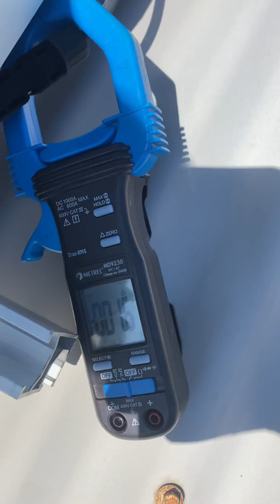Does shade affect a solar panel’s performance, hell yes! It will also potentially void your warranty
Shading has a massive affect on the performance of a solar panel and consequently every other panel its connected to. In this video I give a real life example of the affect of shading and some tips on how to mitigate shading on a solar array with optimisers.